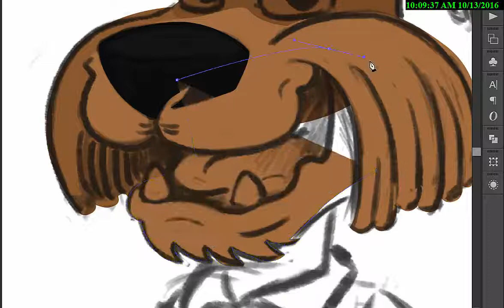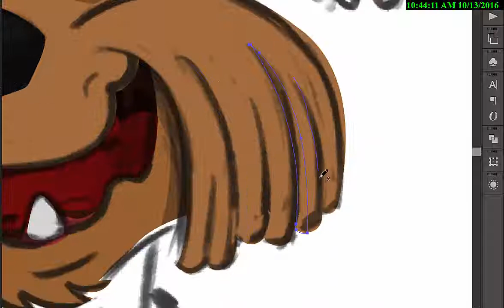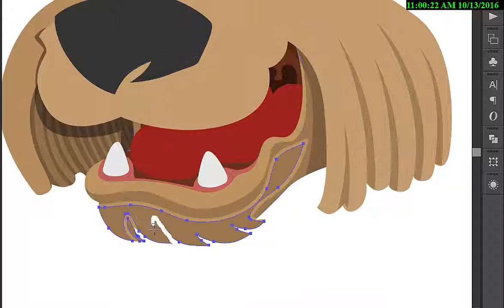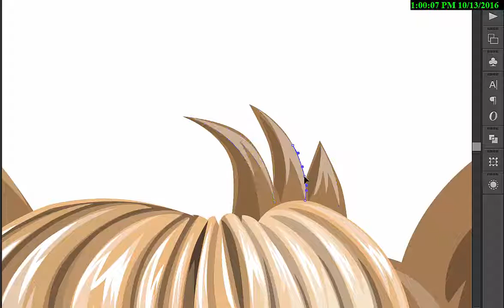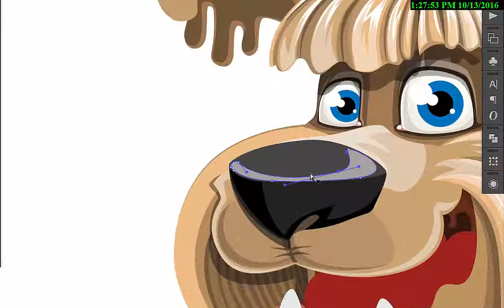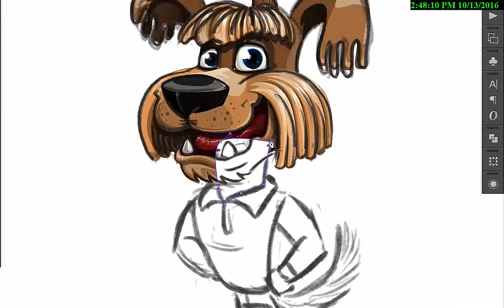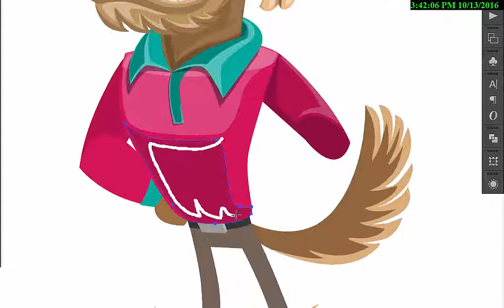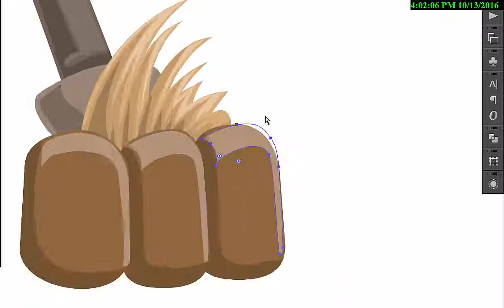Dog Vector Cartoon Character - Pinky Funk | GraphicMama.com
See how we transform a character design sketch into a finished vector illustration.

Sometimes, when designing characters we don't know from where to start, what colors to choose, what workflow would be most effective and so on.
In this demonstration video you will get an inspiration for creating vector cartoon character designs in Adobe Illustrator.

Leave us a comment how we can make these demos and tuts more useful for you! We'd be glad to hear!

Cheers,
GraphicMama team

and nail your audience's attention!